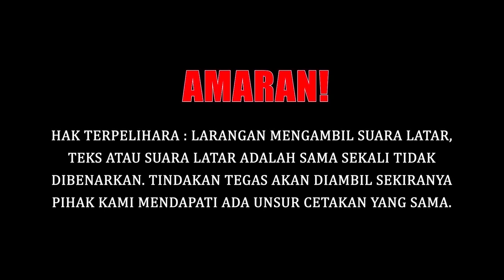RAYUAN GAGAL PINGAT EMAS ZIYAD TETAP DITARIK BALIK??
Berikutan isu bantahan pingat emas terhadap Ziyad Zolkefli baru-baru ini, atlet tersebut telah disahkan kehilangan kemenangannya.